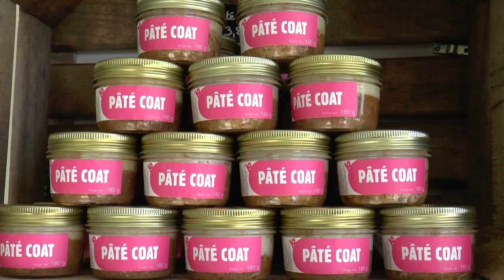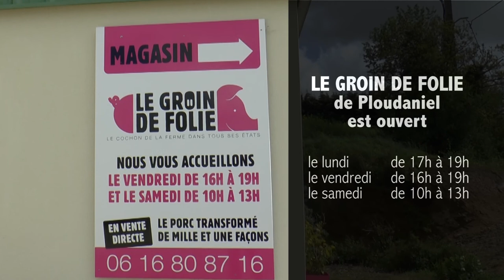Circuits courts : l'exemple d'un Groin de folie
Élodie Richard transforme une partie des 130 porcs élevés par son mari Alexandre. Elle élabore des recettes sans ajoût de colorants ni de conservateurs. Des produits artisanaux et locaux estampillés du Label rouge, gage de qualité.